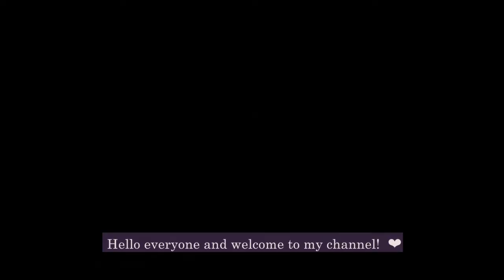Vlog 1 | Making Kiwi-ade 🥝 Guacamole, potatoes and mushrooms 🍄 | Vegan recipes for losing weight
In this video I am sharing with you  my daily life cooking   for losing weight 🍽.
I will be eating vegan for 1 month and I wanted to share my journey with you ❤️

Mug (Prod. by Lukrembo)